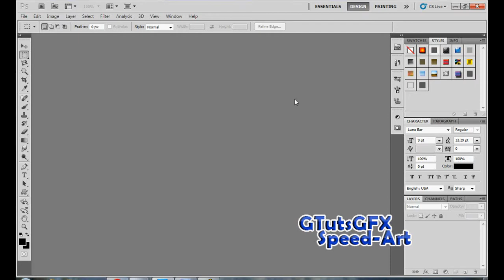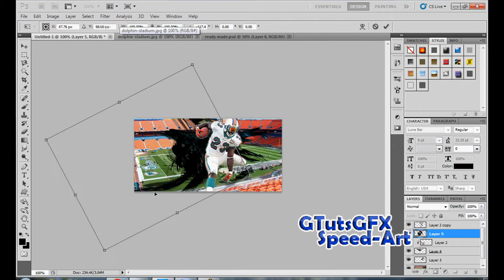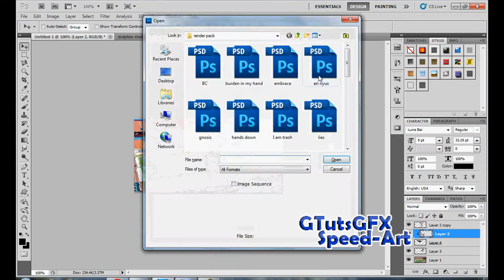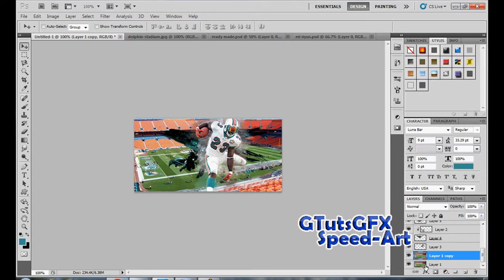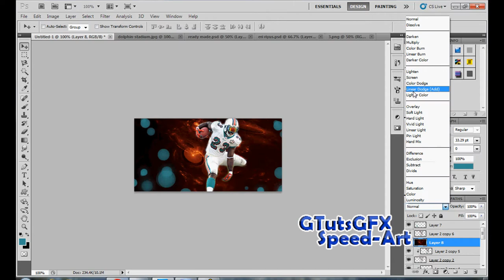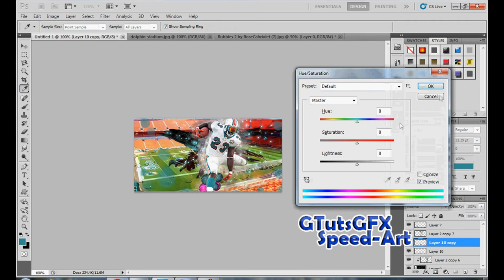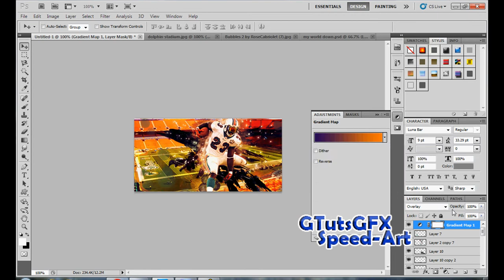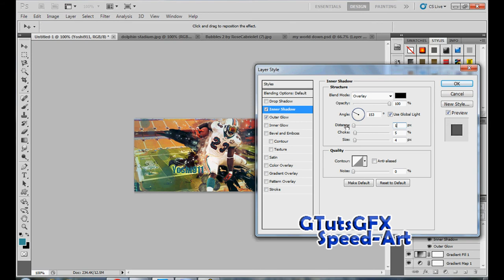Ronnie Brown Signature Speed Art by Mets08123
Ronnie Brown Signature Speed Art
Made by Game-Tuts user, Mets08123